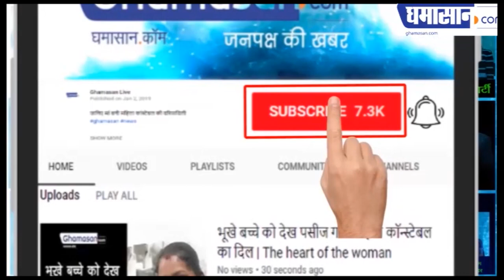Shraddha Kapoor की तस्वीरों पर हुई कमैंट्स की बारिश, ऐसा रहा फैंस का रिएक्शन | Bollywood Latest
सर्बिया से लौटी Shraddha,
शेयर की तस्वीरें